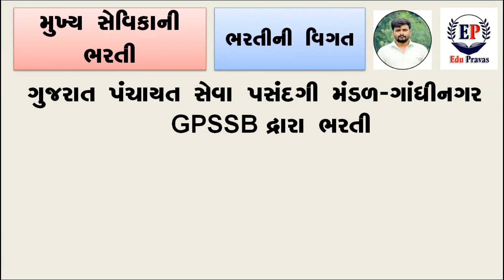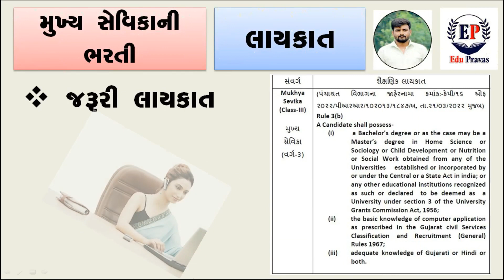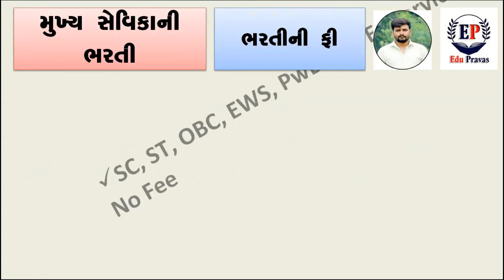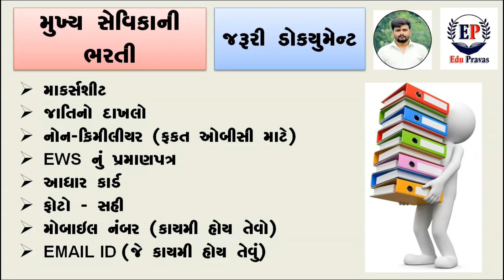Mukhya Sevika Bharti 2022 | GPSSB Mukhya Sevika Syllabus | GPSSB Mukhya Sevika Notification 2022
gpssb gram sevak bharti 2022 | gujarat gram sevak bharti 2022 | gram sevak 2022 | gkguru

આ વિડીયો માં મુખ્ય સેવિકા માં નવી ભરતી આવી તેના વિશે વાત કરેલી છે

Gram sevak ni bharti ni mahiti
indian navy ni bharti ni mahiti
Mukhya Sevika ni bharti ni mahiti
All Gujarat ni bharti ni mahiti
All India ni bharti ni mahiti

gpssb mukhya sevika bharti 2022